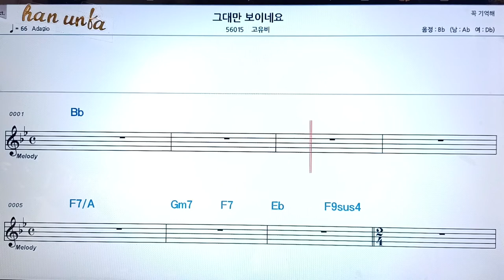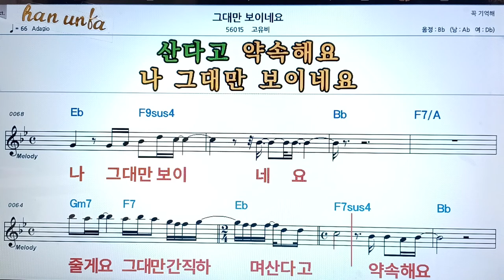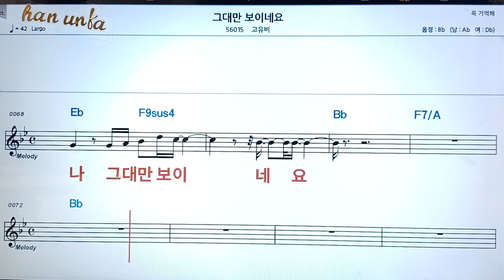그대만 보이네요/고유비👍노래 반주, 코드 악보,가라오케💋Karaoke*Sheet Music*Chord*MR